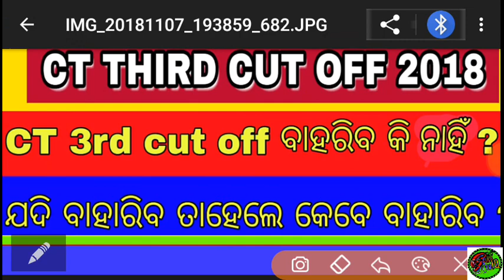CT third cut off published 2018 Odisha ?? !! In which day it will be published ?? !!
Hii,
 I am Saroj Sahu and I wel come to all of you in Gksea IQ Youtube channe.

PLEASE